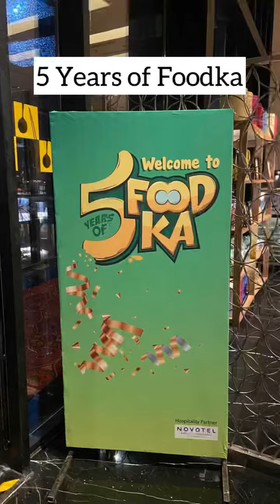5th Birthday celebration❤️🎉🥂🎂🍾🍹🍷🍻🍺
Foodka’s 5th Birthday celebration at @novotelkolkata was lit 😍😍😍
Thanks @diageobarac for pouring and making the environment so life full 😁😁😁